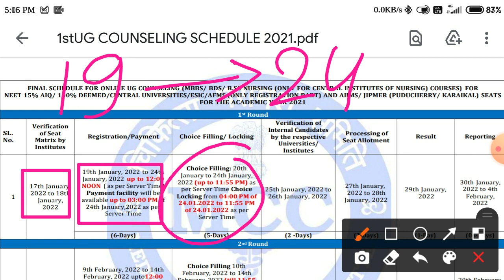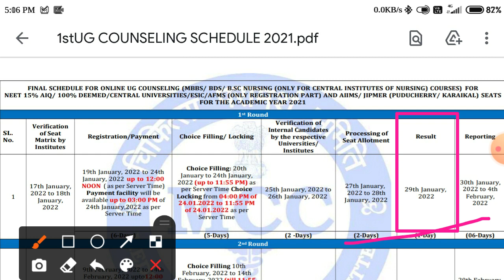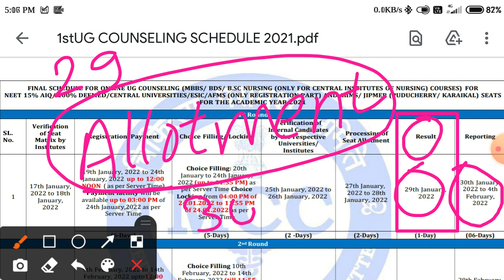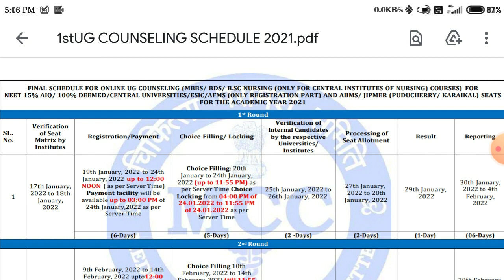BSc Nursing Counseling through Neet 2021 Neet Counselling 2021 Latest News updates